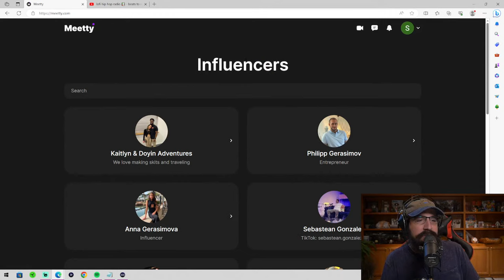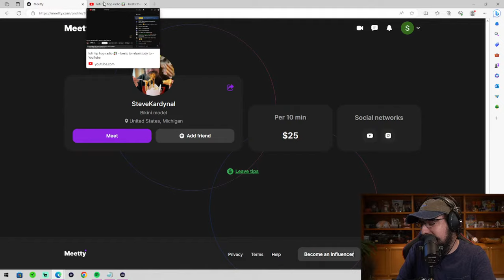STEVE IN REAL LIFE 9